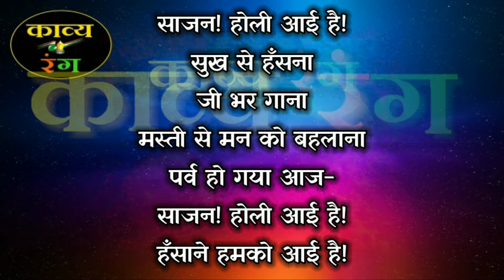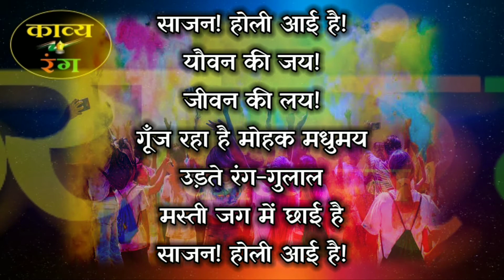Holi par kavita | होली पर कविता /Poem On Holi in Hindi / Holi Poem in hindi / Holi par poem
hindi kavita latest, hindi poems latest, hindi poetry latest, हिंदी साहित्य की अमर/दुर्लभ  कवितायेँ सुनिए सिर्फ काव्य रंग पर, कृपया SUBSCRIBE कीजिये हमारे चैनल को, और साहित्य सेवा में योगदान दीजिये. Holi par kavita | sajan holi aayi hai poem | होली आई हिंदी कविता | holi poem | holi kavita |

होली पर कविता/Poem On Holi in Hindi/Holi Poem in hindi/Holi par poem
Fanishwar nath Renu Ki kavita